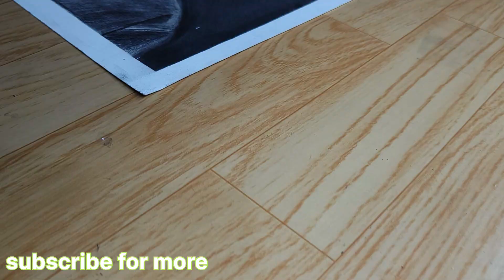Drow legend Sidhu moose wala || by mahenderarts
Tombow zero eraser

A4 Ivory Paper Sheets

A3 Ivory Paper Sheets

White gel pen

Camline Charcoal Pencils

White Charcoal Pencil

Camlin Kokuyo Drawing Pencil

Camlin Charcoal Soft Pencil Pack Of 10

Artline 6 Love Art Sketch Pencils HB, 2B, 4B, 6B, 8B, 10B Pencils

Blending Stumps

Camlin Mechanical Pencil 0.5

Cretacolor kneadable Eraser Big